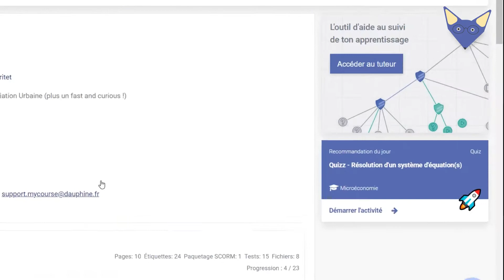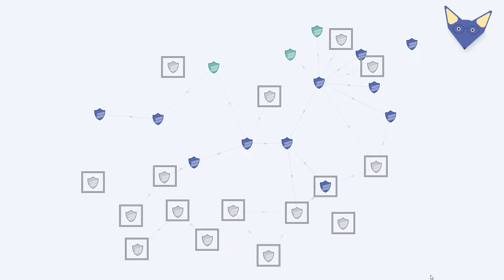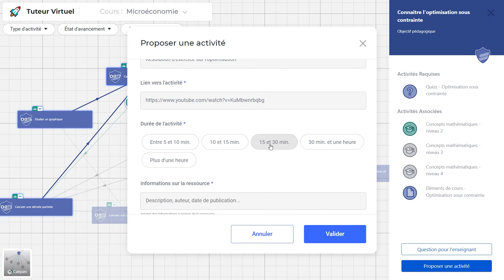Université Paris Dauphine-PSL - Tuteur virtuel PSL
Candidature pour le Prix de l'innovation pédagogique de la CGE 2022